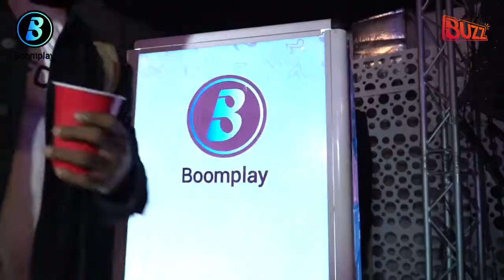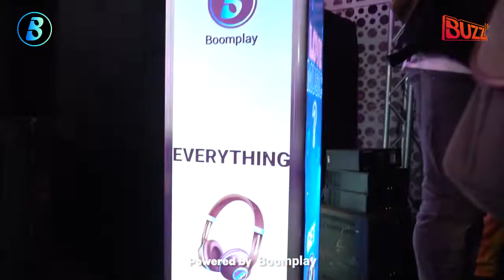Highlights From Niniola's Human Radio Concert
It was a lituation at the 2019 edition of Niniola's Human Radio Concert. From her glittering costume, major guest star appearances to one romantic moment that nearly brought the house down; Ninola's headline success was a resounding success.
Nini de oooo!!!